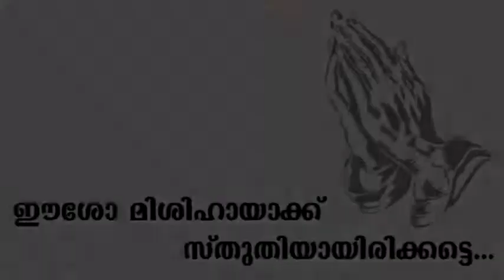CLASS 09 CHAPTER 08 PART 02